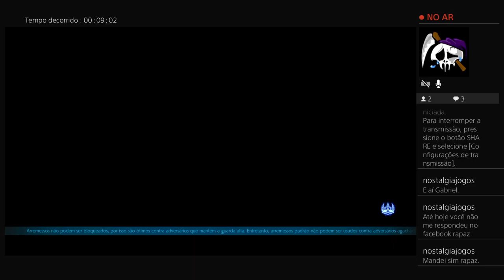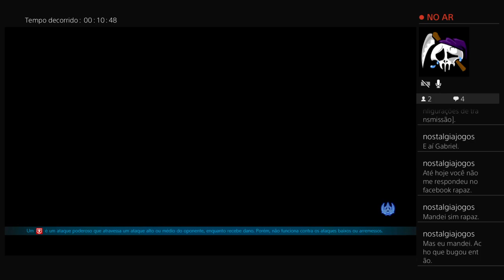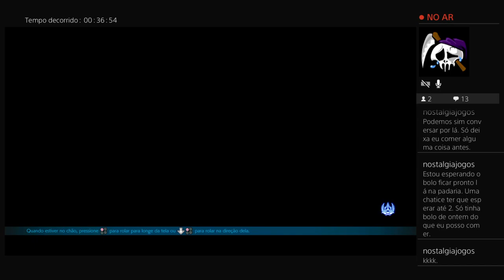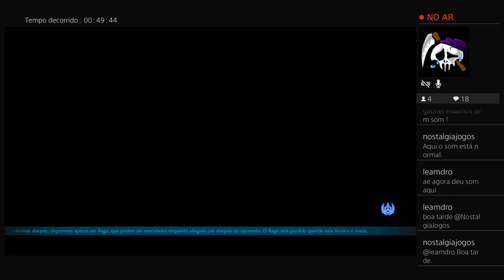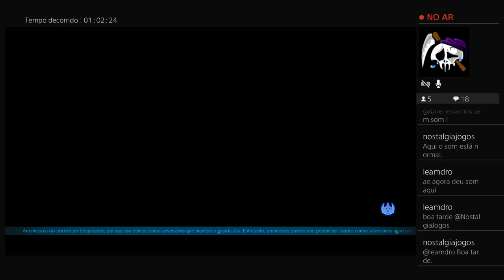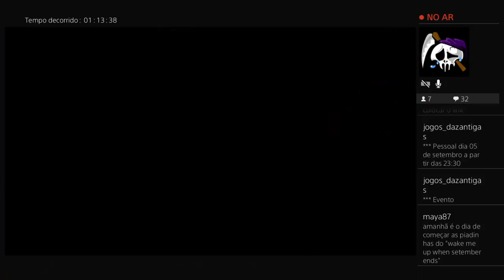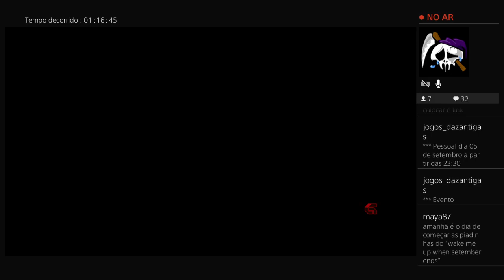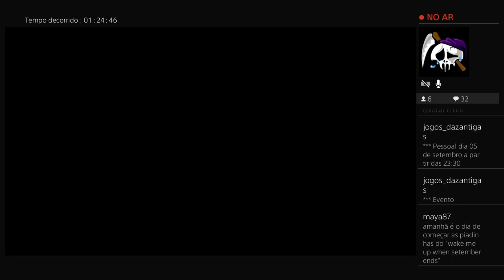partidas frenéticas de Tekken 7